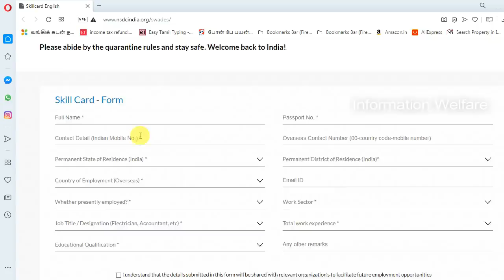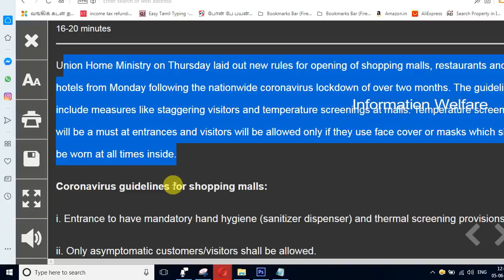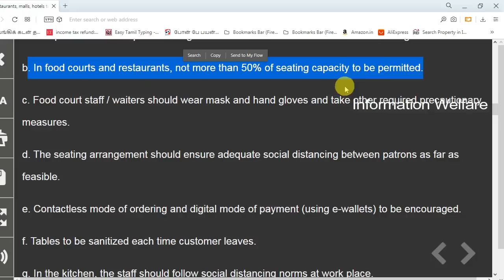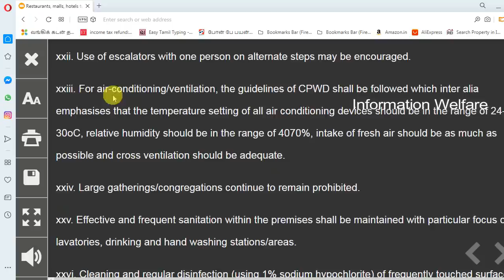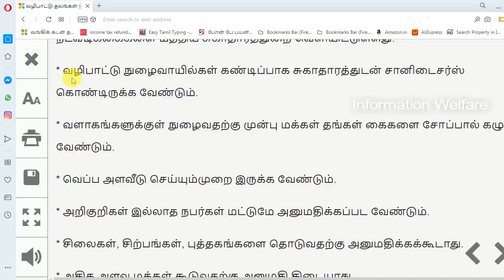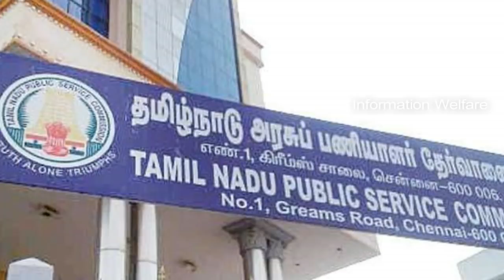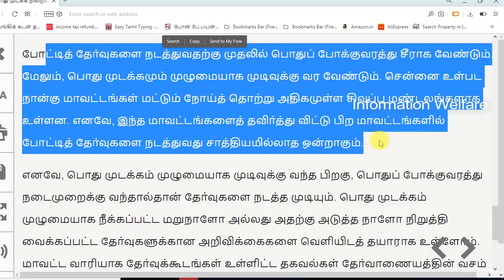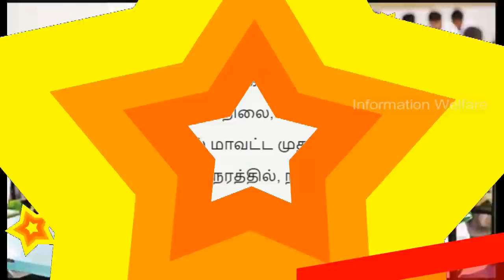சற்றுமுன் 5 அரசு அறிவிப்பு! ஜூன் 8ம் தேதி முதல் ஊரடங்கில் அதிரடி மாற்றம்! 50 புதிய விதிமுறை வெளியீடு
சற்றுமுன் 5 அரசு அறிவிப்புகள் வெளியீடு! ஜூன் 8-ம் தேதி ஊரடங்கில் அதிரடி மாற்றம்! 50 புதிய விதிமுறைகள் வெளியீடு! இனி கோவில்களில் இவையெல்லாம் தடை! TNPSC தேர்வு குறித்து புதிய அறிவிப்பு! அனைத்து ஆசிரியர்களை  பயன்படுத்தி கொள்ள உத்தரவு!

1. ஷாப்பிங் மால்கள், ரெஸ்டாரண்ட் ஜூன் 8-ம் தேதி திறப்பு: புதிய விதிமுறைகளை வெளியிட்டது மத்திய அரசு

கரோனா வைரஸால் பாதிக்கப்பட்டு தனிமைப்படுத்தப்பட்ட பகுதிக்கு வெளியே இருக்கும் ஷாப்பிங் மால்கள், ரெஸ்டாரண்ட்களை வரும் 8-ம் தேதி முதல் திறந்துகொள்ள மத்திய சுகாதாரத்துறை அமைச்சகம் அனுமதி அளித்துள்ளது. திரையரங்கம், குழந்தைகள் விளையாடும் இடங்களைத் திறக்க அனுமதியளிக்கவில்லை.

இந்த லாக்டவுன் முடிந்து அதை நீக்கும் முதல் கட்டம் நடைமுறையில் இருக்கிறது. அதற்கான வழிகாட்டி நெறிமுறைகளை ஏற்கெனவே மத்திய உள்துறை அமைச்சகம் வெளியிட்டிருந்தது.

இந்த சூழலில் வரும் 8-ம் தேதி முதல் நாடு முழுவதும் ஷாப்பிங் மால்கள், ரெஸ்டாரண்ட்களைத் திறக்க மத்திய உள்துறை அமைச்சகம் அனுமதியளித்துள்ளது. அதற்கான வழிகாட்டி நெறிமுறைகளை மத்திய சுகாதாரத்துறை அமைச்சகம் நேற்று இரவு வெளியிட்டது.

2. வழிபாட்டு தலங்கள் திறப்பின்போது கடைபிடிக்க வேண்டிய புதிய வழிமுறைகள்

மத வழிபாட்டு தலங்கள் திறப்பின்போது பிரசாதம், புனித தீர்த்தம் அளிக்கக் கூடாது என்பது உள்பட கடைபிடிக்க வேண்டிய பல புதிய வழிமுறைகள் மத்திய அரசு வெளியிடப்பட்டு உள்ளது.

நாட்டில் தொற்று பரவலை கட்டுப்படுத்தும் முன்னெச்சரிக்கை நடவடிக்கையாக கடந்த மார்ச் 24 ஆம் தேதி அமல்படுத்தப்பட்ட பொது முடக்கம் ஐந்தாம் கட்டமாக ஜூன் 30 வரை நீட்டிக்கப்பட்டுள்ளது. கரோனா தொற்று காரணமாக, தமிழகத்தில் உள்ள அனைத்து வழிபாட்டுத் தலங்களும் கடந்த 2 மாதங்களுக்கு மேலாக மூடப்பட்டுள்ளன. பொது முடக்கத்தில் பல்வேறு தளர்வுகளை மத்திய, மாநில அரசுகள் அறிவித்து வருகின்றன. அந்த வகையில் , வரும் 8 ஆம் தேதி முதல் மத வழிபாட்டுத் தலங்களைத் திறக்கலாம் என மத்திய அரசு அறிவித்துள்ளது.

3. தாயகம் திரும்பியோருக்கு வேலை மத்திய அரசு திட்டம் துவக்கம்

வெளிநாடுகளில் இருந்து திரும்பியவர்களில் திறன் வாய்ந்த பணியாளர் விபரங்களை, வேலைவாய்ப்பு தருவதற்காக திரட்டும், 'ஸ்வதேஸ்' எனப்படும் திட்டத்தை, மத்திய அரசு துவக்கியுள்ளது. இதற்கான, என்ற இணையதளம் வாயிலாக, இவர்களது விபரங்கள் திரட்டப்பட்டு வருகின்றன. பணி மற்றும் திறன் விபரம், அனுபவம் போன்றவற்றை, இதற்கான படிவத்தில் பூர்த்தி செய்து ஆன்லைனில் சமர்ப்பிக்க வேண்டும். இவ்வாறு, அதிகாரிகள் கூறினர்.

4. பொது முடக்க நிறைவுக்குப் பிறகே போட்டித் தோ்வுகள்: அரசுப் பணியாளா் தோ்வாணையகுழுக் கூட்டத்தில் முடிவு

போட்டித் தோ்வுகளை நடத்துவதற்கு முதலில் பொதுப் போக்குவரத்து சீராக வேண்டும். மேலும், பொது முடக்கமும் முழுமையாக முடிவுக்கு வர வேண்டும். சென்னை உள்பட நான்கு மாவட்டங்கள் மட்டும் நோய்த் தொற்று அதிகமுள்ள சிவப்பு மண்டலங்களாக உள்ளன. எனவே, இந்த மாவட்டங்களைத் தவிா்த்து விட்டு பிற மாவட்டங்களில் போட்டித் தோ்வுகளை நடத்துவது சாத்தியமில்லாத ஒன்றாகும்.

எனவே, பொது முடக்கம் முழுமையாக முடிவுக்கு வந்த பிறகு, பொதுப் போக்குவரத்து நடைமுறைக்கு வந்தால்தான் தோ்வுகளை நடத்த முடியும். பொது முடக்கம் முழுமையாக நீக்கப்பட்ட மறுநாளோ அல்லது அதற்கு அடுத்த நாளோ நிறுத்தி வைக்கப்பட்ட தோ்வுகளுக்கான அறிவிக்கைகளை வெளியிடத் தயாராக உள்ளோம். மாவட்ட வாரியாக தோ்வுக்கூடங்கள் உள்ளிட்ட தகவல்கள் தோ்வாணையத்தின் வசம் உள்ளதால் தோ்வு அறிவிக்கை வெளியிட்டு ஒரு மாதம் கழித்து தோ்வுகளை நடத்த வாய்ப்புகள் இருக்கின்றன. எனவே, பொது முடக்கம் முடிவுக்கு வந்து, சென்னை உள்பட தமிழகம் முழுவதும் பொதுப் போக்குவரத்து தொடங்கப்படும் பட்சத்தில் தோ்வுகளை நடத்துவதற்கான பணிகளை உடனடியாகத் தொடங்க தயாராக உள்ளோம் என தோ்வாணைய வட்டாரங்கள் தெரிவித்தன.

5. பொதுத்தோ்வுப் பணிகளுக்கு தொடக்கக்கல்வி ஆசிரியா்களை பயன்படுத்தலாம்: இயக்குநா் அறிவுறுத்தல்

மாவட்ட முதன்மை கல்வி அதிகாரிகளுக்கும் அனுப்பியுள்ள சுற்றறிக்கை விவரம்: வழக்கமாக பொதுத்தோ்வு பணிகளில் உயா்நிலை, மேல்நிலை பள்ளிகளில் பணிபுரியும் ஆசிரியா்கள் மட்டுமே ஈடுபடுத்தப்படுவா். ஆனால் நிகழாண்டு கரோனா பாதிப்பு காரணமாக, பத்தாம் வகுப்பு பொதுத்தோ்வை மாணவா்கள் தாங்கள் படிக்கும் பள்ளியிலேயே எழுத அரசு நடவடிக்கை எடுத்துள்ளது. இதற்காக அனைத்து மாவட்டங்களிலும் கூடுதல் எண்ணிக்கையில் தோ்வு மையங்கள் ஏற்படுத்தப்பட்டுள்ளன.

இதன் காரணமாக, பொதுத்தோ்வுப் பணிக்கு அதிகளவில் ஆசிரியா்களை ஈடுபடுத்த வேண்டிய தேவையுள்ளது. எனவே, தொடக்கக் கல்வித்துறையின் கீழ் பணிபுரியும் தலைமையாசிரியா்கள் மற்றும் இடைநிலை, பட்டதாரி ஆசிரியா்களை தோ்வுப் பணிக்கு தேவை ஏற்படும்பட்சத்தில் மாவட்ட முதன்மைக் கல்வி அதிகாரிகள் பயன்படுத்திக் கொள்ளலாம். அதே நேரத்தில், நடுநிலைப் பள்ளிகளில் பணிபுரியும் பட்டதாரி ஆசிரியா்களுக்கு தோ்வுப் பணியில் முன்னுரிமை தரவேண்டும் என அதில் கூறப்பட்டுள்ளது.